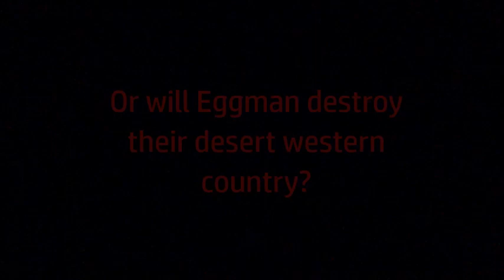Mario and Sonic Season 6 Episode 6 Searching Emeralds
We're back for another Mario and Sonic and I've never post anything on Youtube in a while. But now it's the time to take a close look at Episode 8. Just a reminder that I put beep words in case of causing bad words. Now enjoy watching the next Mario and Sonic episode of season 6!